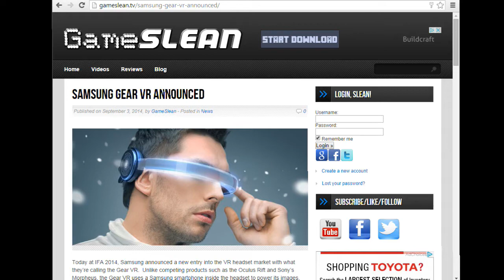Samsung Gear VR, the AVGN movie, ICO/Shadow of the Colossus - GameSlean Weekly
This week Samsung announces a VR product entry, the Angry Video Game Nerd movie is released, and we take a look back at ICO and Shadow of the Colossus.